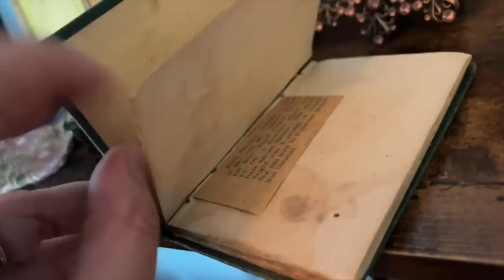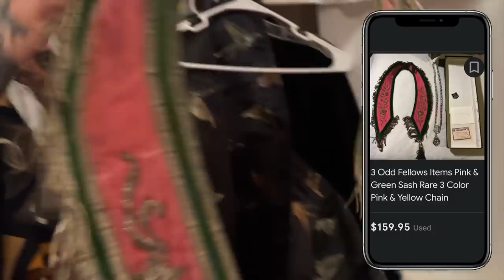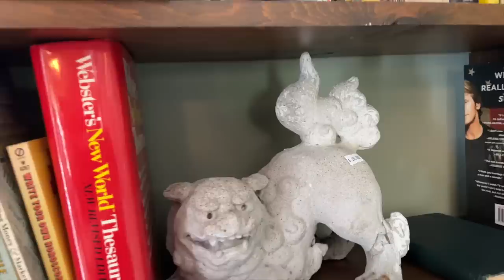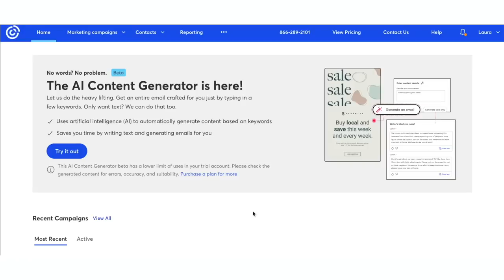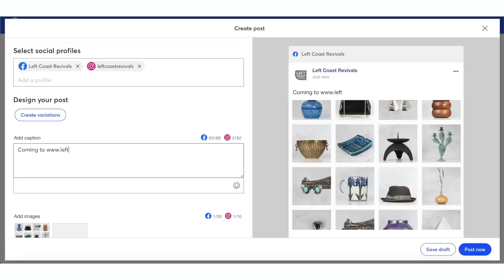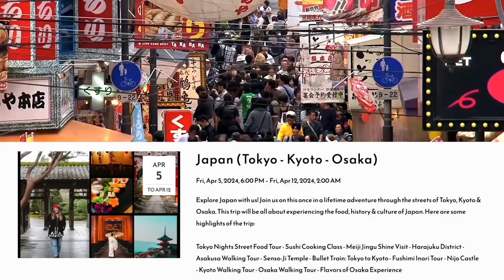THRIFT WITH ME! Estate Sale Shopping! I Missed It By Minutes.... Came Home With Incredible Haul!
NEXT BIG VINTAGE SALE LAUNCH - July 7th, 2023 at 3:00PM Pacific Time on my

MY FAVORITE VINTAGE RESELLER & TRAVEL SUPPLIES (Including wood oil!)

LEFT COAST FLEA - Have you heard? I'm hosting my first flea market this summer! 💃

Please share this event with your fiends and family! ❤️

Want to become a vendor?

Learn more about the Left Coast Flea + Rose City Vintage Market and book your tickets

Want to travel the world with us shopping at flea markets? Learn more about our upcoming LCR group travel trips below:

ANNOUNCING THE NEW 2ND HAND SHOPPING APP NYTCH!
I am so proud and excited to be a part of the NYTCH family and help bring this new way to shop secondhand treasures to the vintage community! App COMING SOON!

Follow NYTCH on Instagram @nytchapp

Cheers!

💙Laura Caldwell